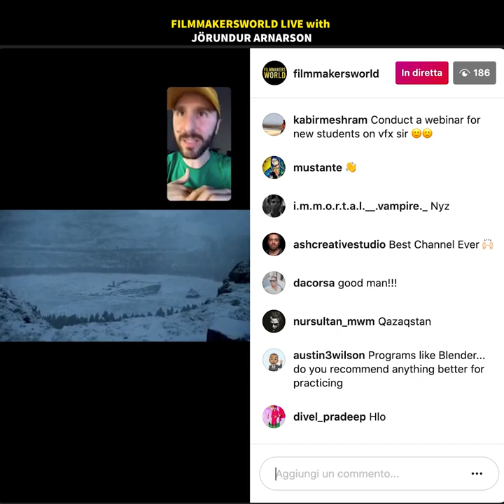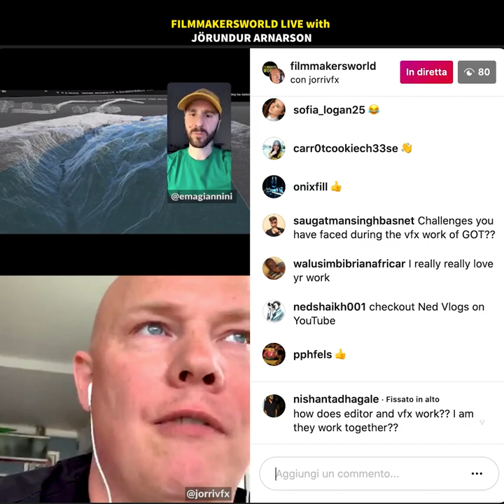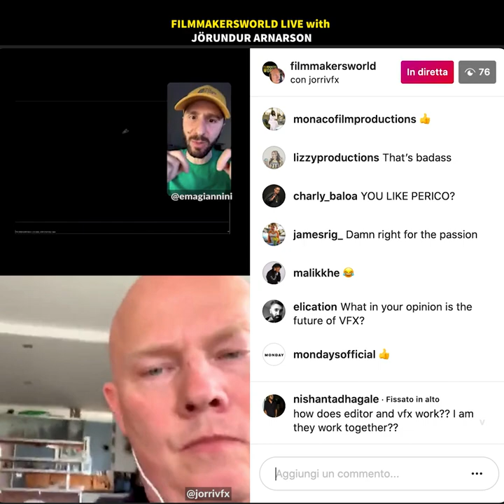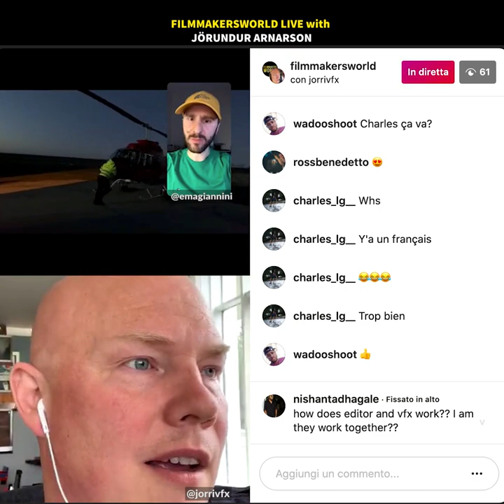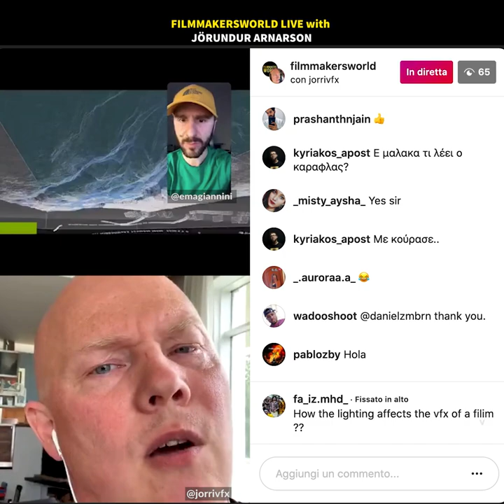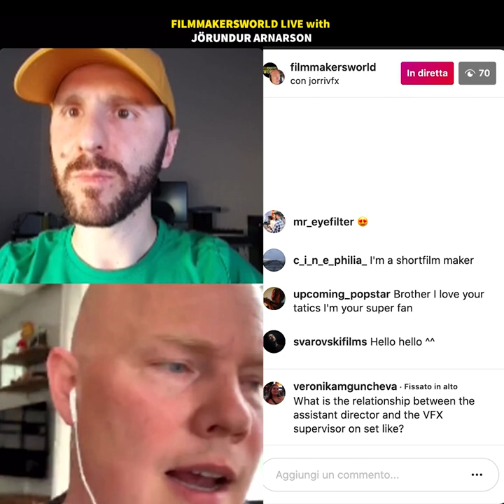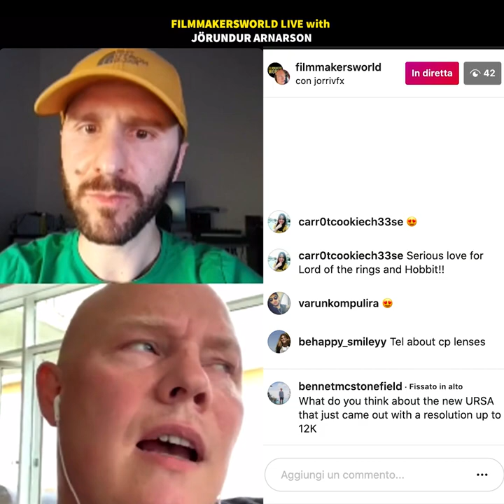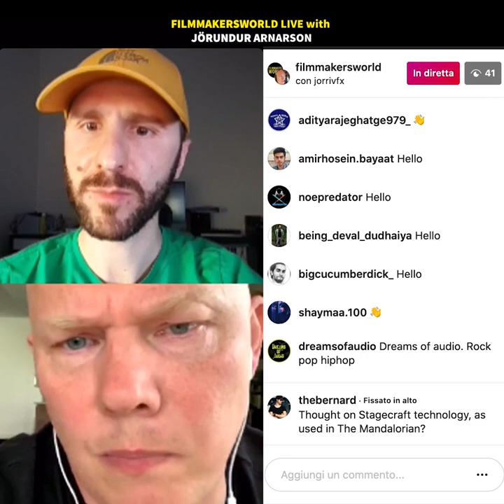LIVE Q&A WITH JÖRUNDUR ARNARSON ON FILMMAKERSWORLD #17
A nice conversation on the "VFX world" between Emanuele Giannini, founder of  @filmmakersworld and Jörundur Rafn Arnarson, VFX Supervisor of Game Of Thrones in Iceland.
Jörundur Rafn Arnarson is a Visual Effects Supervisor from Reykjavik, Iceland.
In June 2012, After a 4-year stint with Framestore, he opened his company Reykjavik IO
Jörundur has been in Visual Effects for 18 years, performing various roles, but primarily as a Visual Effects Supervisor and Compositor. Jörundur has partnered with many international companies and productions through the years, names include Game of Thrones, Black mirror, Framestore, MPC, Chimney, TGBVFX, Swiss, RVX, HBO, Netflix, Pegasus, TrueNorth and many more. Jörundur is based out of Reykjavik, Iceland, but works all over the world.
We are planning other amazing chats with Hollywood masters!

Do you need cool music for your videos?

Are you an inspiring filmmaker? This is the perfect course for you

Are you a cinematographer and wanna learn more about cinematography, lighting breakdown, etc?